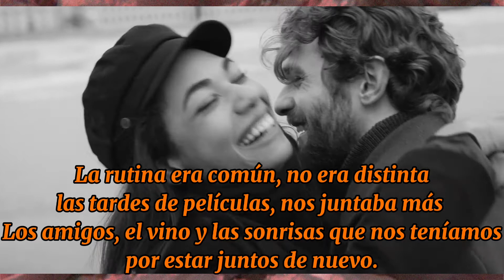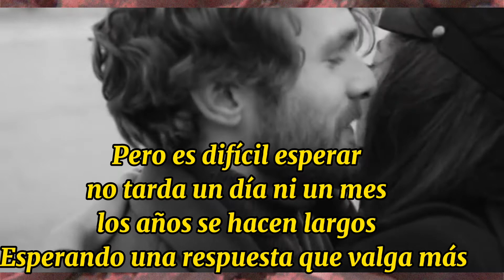EL DESTINO DE AMARTE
Frases para creer. CAP. 5 Destino 🍃
Este segmento se llama El destino de amarte, expresando sentimientos de amor y verdad.